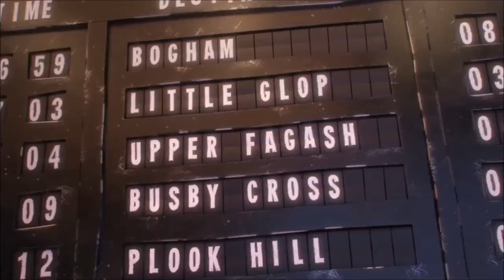Sainsbury’s Christmas Advert 2016: The Greatest Gift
Another little christmas tradition – the yearly Sainsbury ad. This time James Corden sings us a song and we get to see a beautifully animated short story about Dave and his christmas troubles. And his two million views.